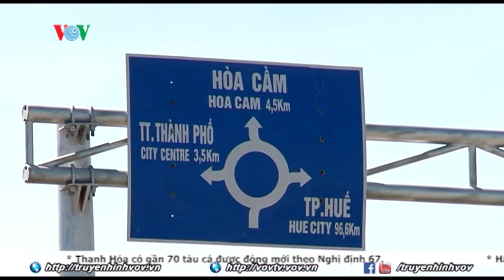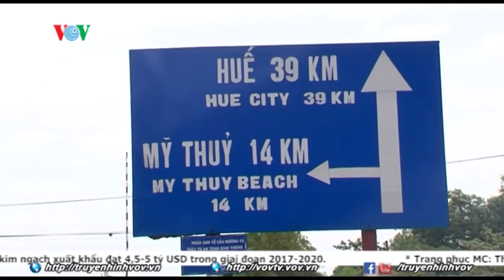Con đường giao thương đã mở cho giao tiếp thương mại qua hành lang kinh tế Đông - Tây | VOVTV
Hành lang kinh tế Đông – Tây (EWEC) thông tuyến từ cuối năm 2006, có sự đa dạng về địa hình và khí hậu và sự ra đời của EWEC đã mở ra con đường giao thương mới cho các quốc gia trên tuyến.